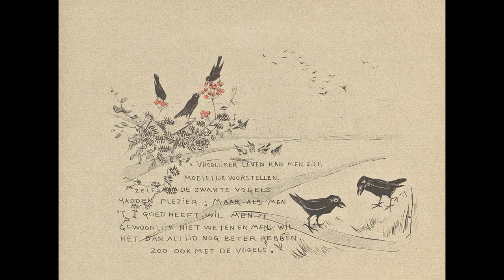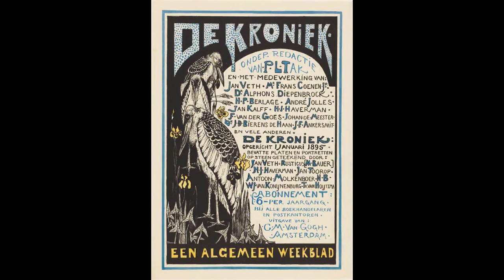Theo van Hoytema (1863–1917). Find more public domain paintings at PICRYL.com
Theo van Hoytema (1863–1917) was a Dutch lithographer, illustrator and graphic designer, known for his book covers and calendars; especially those depicting birds. His father was Secretary-General of the Department of Finance. He was the youngest of eight children. Both of his parents died during the 1870s, so he and some siblings moved to Klein Stadwijk, a village in Voorschoten.